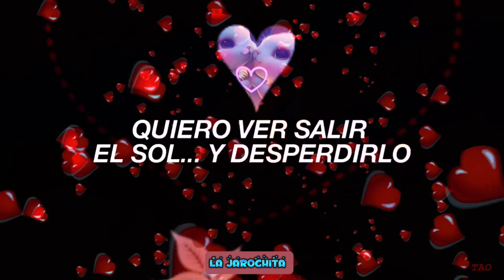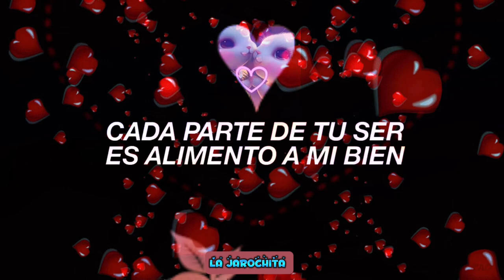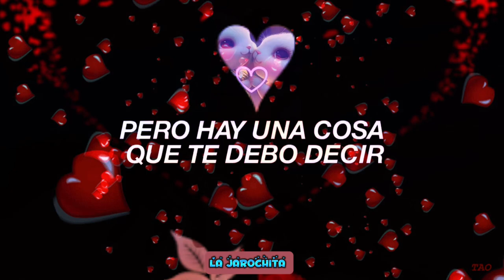Compartir - Carla Morrison